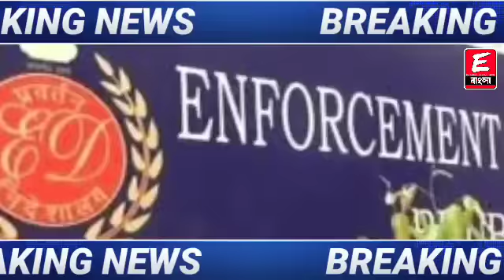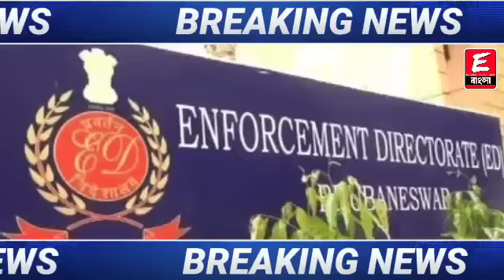Primary Tet:ssc scam | Primary Tet News Today | Not Included News | Primary Tet 2014 News Today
ধন্যবাদ

Keyword⏩